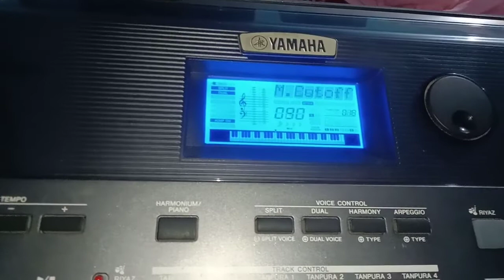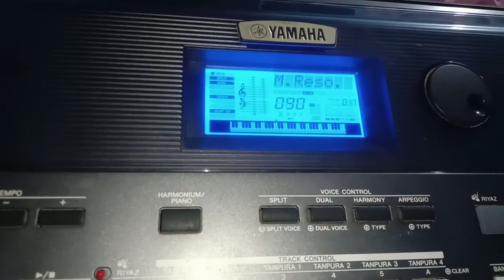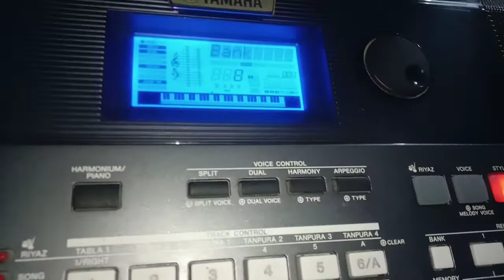How To modify Accordion tone in yamaha psr i400